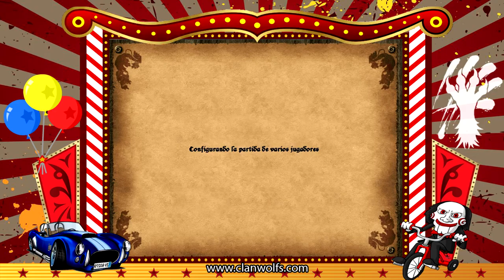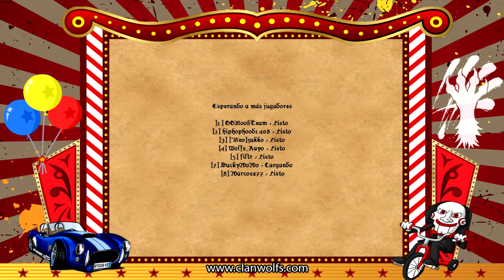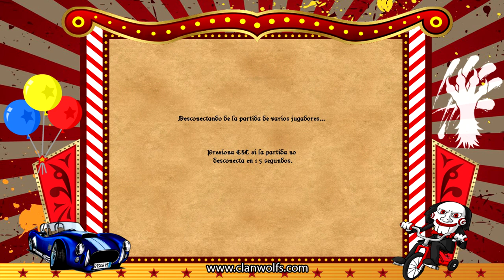Age of Empires II - 204ª Partida por Voobly - Clan Wolfs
Equipo 1
Amarillo - Persas
Rojo - Mongoles
Gris - Francos
Azul - Sarracenos

Equipo 2
Celeste - Japoneses
Naranja - Españoles
Violeta - Aztecas
Verde - Coreanos